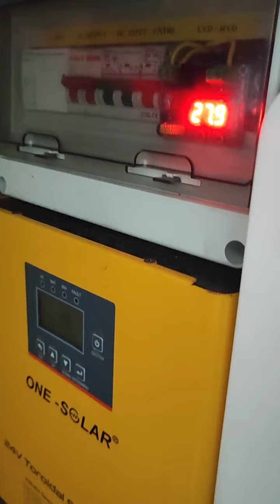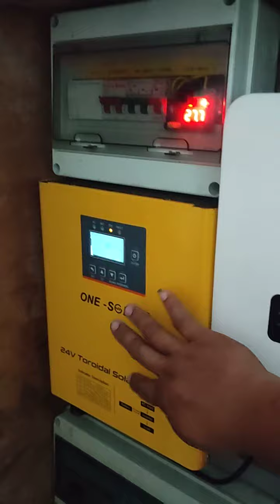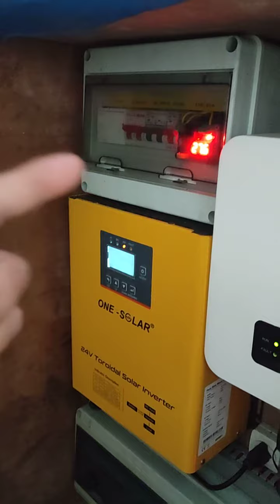ONE SOLAR AUTOMATIC POWER ON CONTROL FULL BATTERY